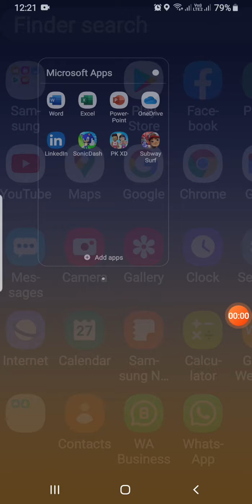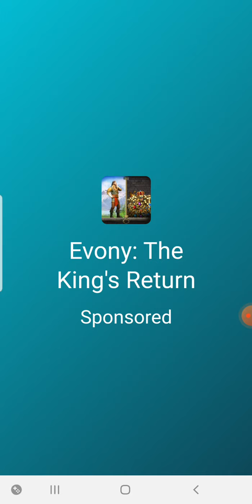27 July 2021